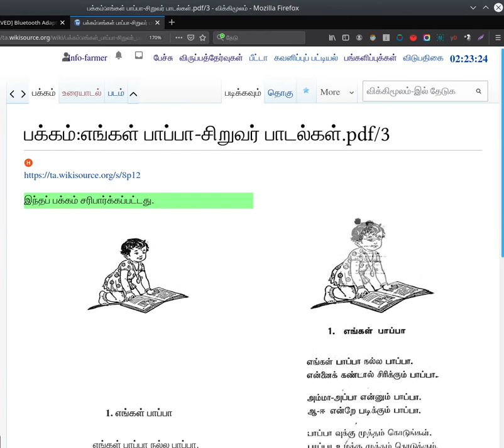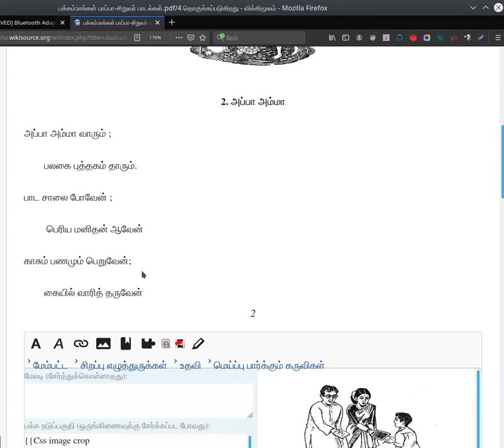wikisource ta gadgets cropping image How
விக்கிமூலத்தில் அச்சுப்பக்கத்தில் உள்ள படங்களை உருவாக்குதல் குறித்த வழிமுறை விளக்கப்படுகிறது